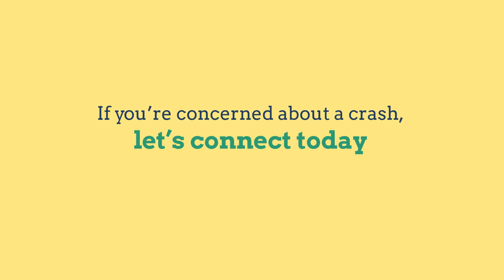Why Were Not Headed for a Housing Crash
Connecticut Top Granby Realtor & Five Star Award Winner
Charisma and a true passion serving clients has helped me build a reputation as a trusted, results driven realtor. Aligning my business with one of the most innovative real estate companies, Real Broker LLC, allows me to offer a tech driven, memorable real estate experience. I specialize in all facets of Real Estate & can be counted to help my buyers score a great home.

“Friendly, knowledgeable, enthusiastic and a hard-worker. He knows the area well and provides helpful recommendations on how to best sell your home. He is also well versed at negotiation when helping to purchase a house. We would definitely recommend him to anyone and will use him again in the future.” Jill, Granby CT."

Selling? My system will sell you home for the most money.

I'm a multi million dollar producing Realtor consistently named a 5 Star Agent by Connecticut Magazine for customer satisfaction and production. Let's get started.